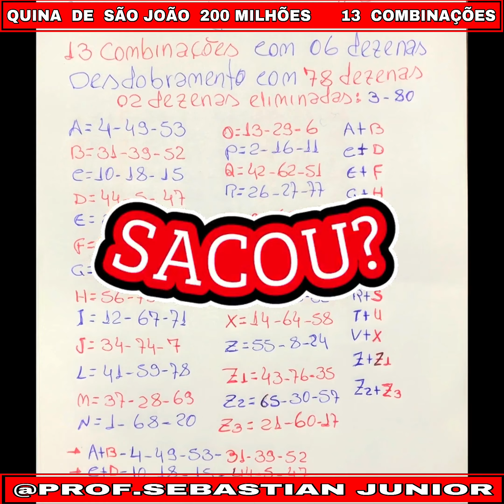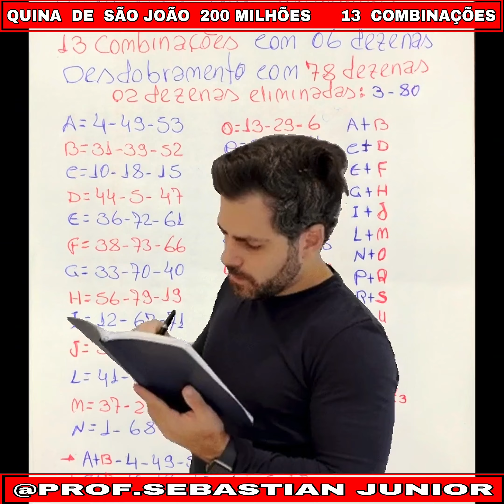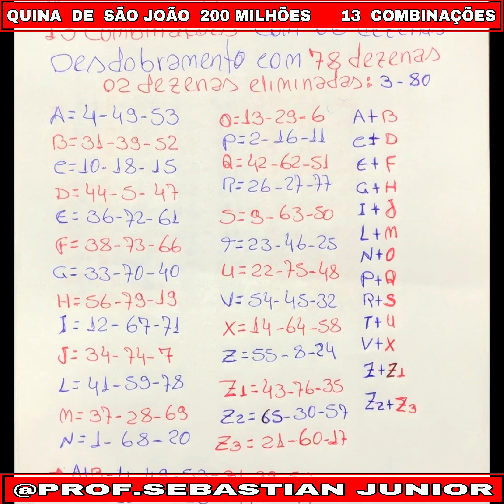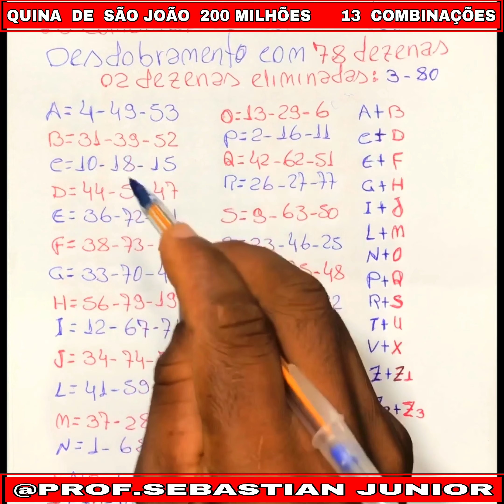QUINA DE SÃO JOÃO 200 MILHÕES - 13 COMBINAÇÕES COM 06 DEZENAS E COMO MONTAR @PROF.SEBASTIAN JUNIOR